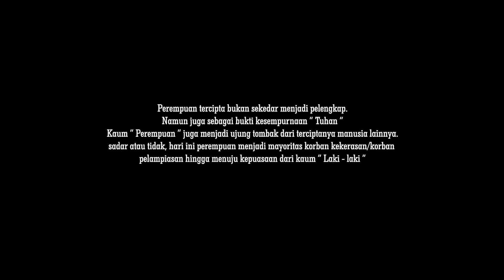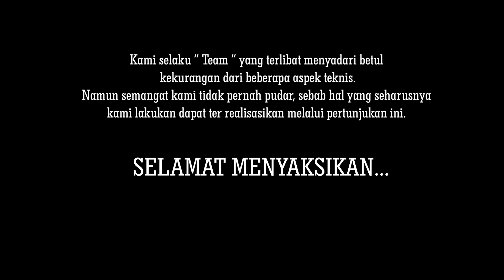PEAD FEST 2021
PEAD Fest merupakan program puncak dari Unit Kegiatan Mahasiswa PEAD (Pancasila Economic Art Division) Fakultas Ekonomi dan Bisnis Universitas Pancasila.

00:00 Intro
01:02 Tari
10:19 Fosfen
27:12 Dizzy
39:42 The A Four
51:44 Pangestu
1:09:55 Ruang
1:28:59 Drama Musikal "KUEBIKO"